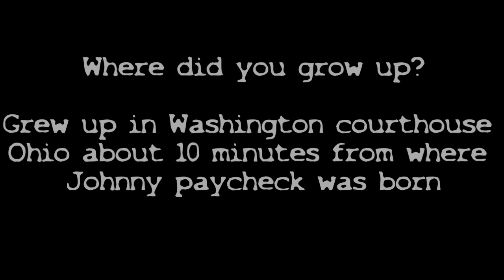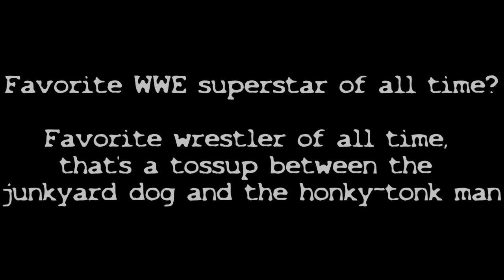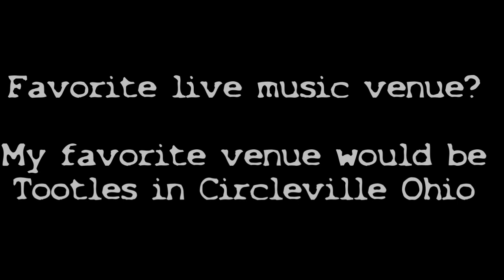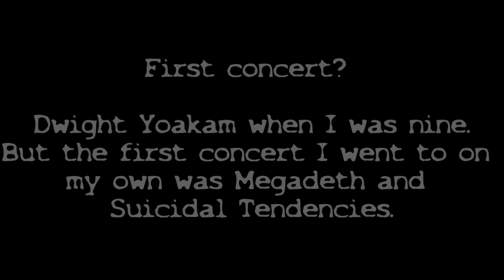Gravel Road Therapy 12/2/18 artist of the week Johnny Lawless.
On this episode join Dog Bite for a trip to the pharmacy to pick up antibiotics for his sickness.  We talk about how The Nativity for the Naughty,  The 4th annual Ruckus Raiser, I show off my new lucha mask and mannequin head.

This weeks episode artist of the week is Johnny Lawless out of the great state of Ohio.